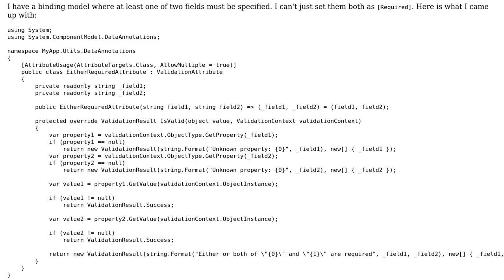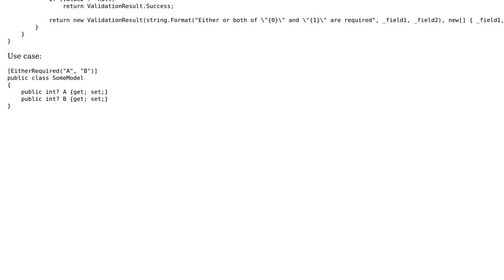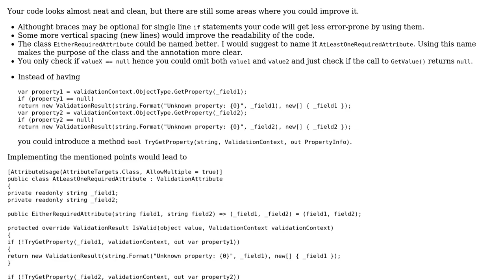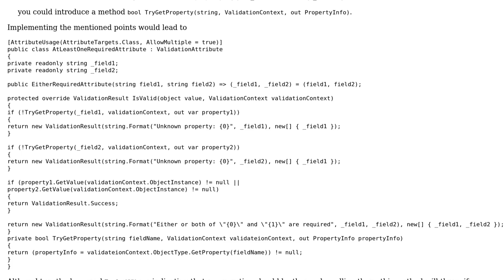Validate if either or both of two fields has been provided, as a ValidationAttribute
With thanks & praise to God, and with thanks to the many people who have made this project possible! | Content (except music & images) licensed under CC BY-SA | Music | Images & others | With thanks to user MPelletier user Jeff user Heslacher and the Stack Exchange Network Trademarks are property of their respective owners. You are responsible for your own actions.